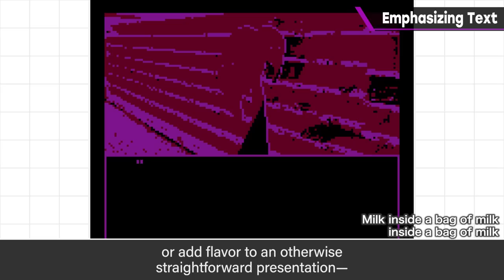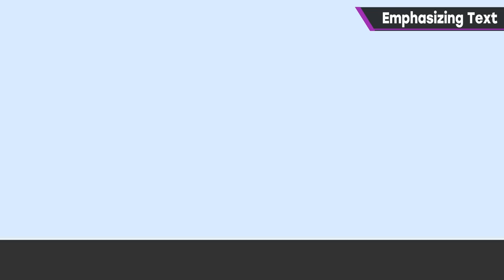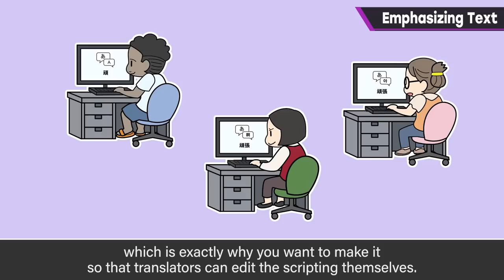Emphasizing Text [UI]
When making a game, it's possible to add effects to your text and subtitles. Depending on what kind of game you're making, these can be great tools to increase the emotion and expression beyond what's expected from just plain text.